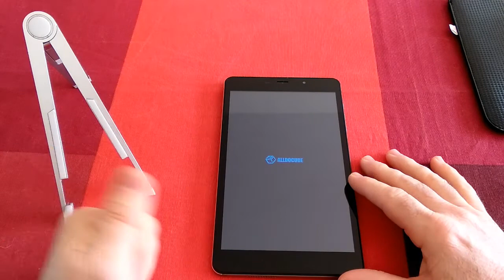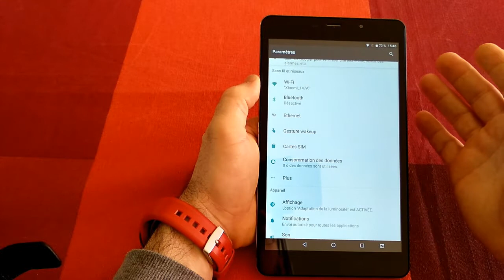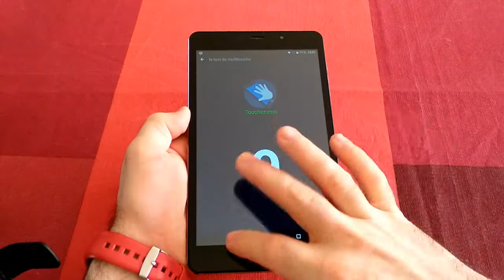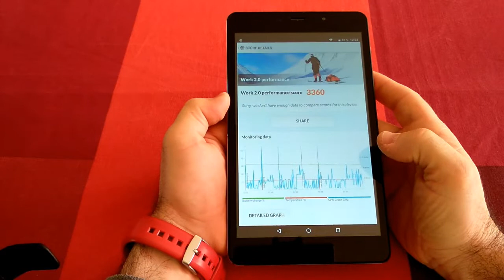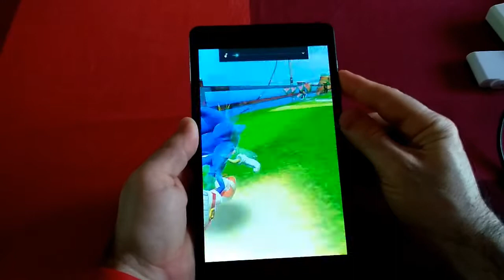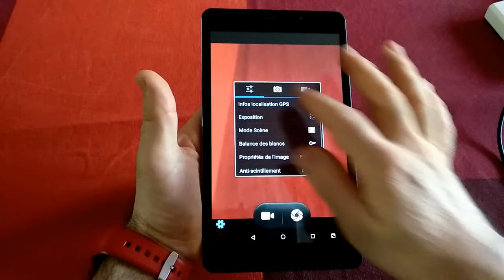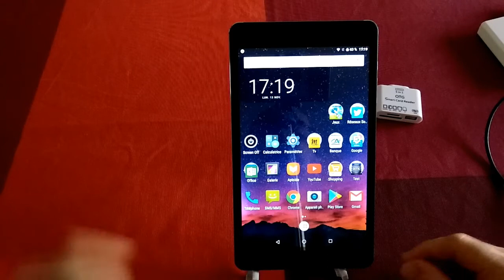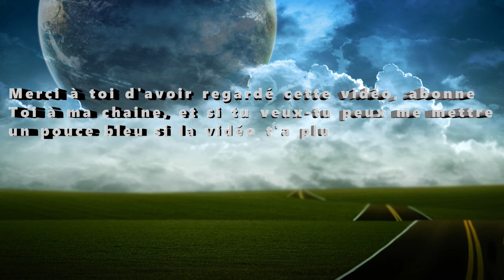ALLDOCUBE CUBE Free Young X5 Test en Fr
Un peu cher par rapport au marché?!